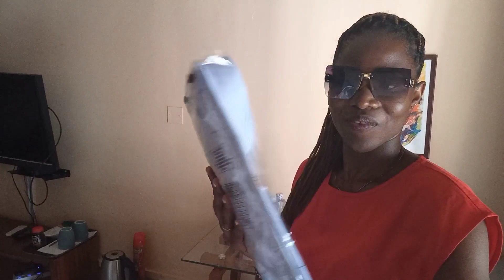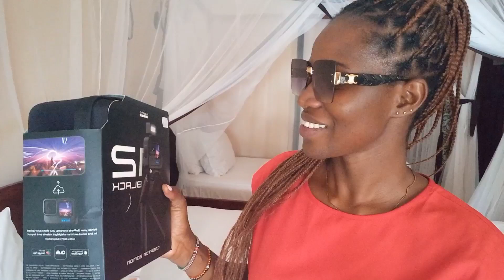I got biggest surprise of the year// Dream came true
Hello guys, my name is Emeetai's world.
I got my biggest surprise of the year 2024 my dream came true when my husband gifted me Gopro.
I am so grateful may God bless him.